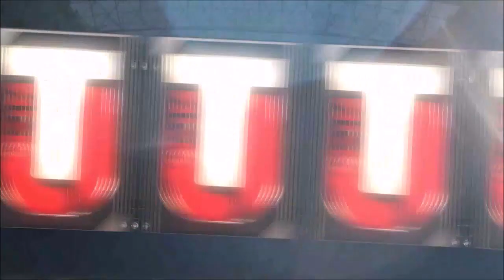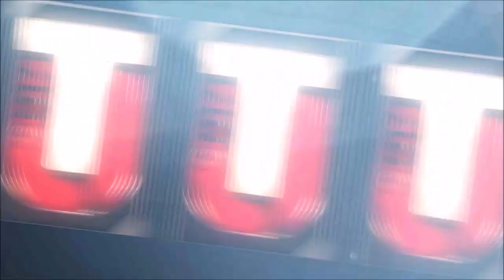Madden 17 Ultimate Team | Ultimate Pack Bundle Opening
Ripping a Madden 17 Ultimate team Ultimate Pack bundle.

If you enjoyed the video make sure to like and subscribe to our YouTube Channel to stay up to date with all of the latest Madden and MLB the Show news

Take your Madden League to the next level or follow up on all the Diamond Dynasty changes today